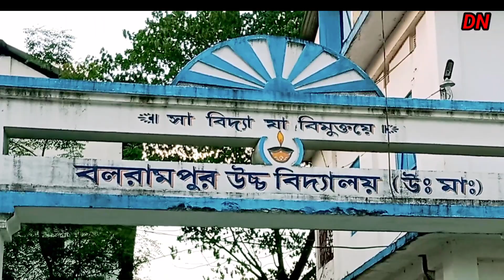Ami Billu Ager Moto Nai ll আমি বিল্লু আগের মতো নাই ll Bangla New Song l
Starting:
Billu,Anis,Paromita
Singer: Billu
Lebel: DN viral video1

lyrics:
School amar val lage na val lage na kichu school jibon chaira diye dhorlam mayyar pichu, School amar val lage na val lage na kichu school jibon chaira diye dhorlam mayyar pichu,
ami billu ager moto nai ekhon mayya dekhe douraya palai,khali khali re vai jibon amar khali mayyar laiga nesha koira charlam ami bari. ami ripon ager moto nai ekhon mayya deikha douraya palai ami liton ager moto nai ekhon mayya deikha douraya palai.